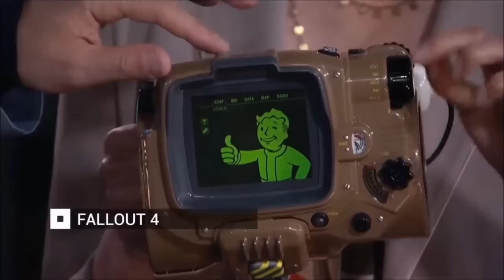Todd Howard Interview about Fallout 4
Interview with Todd Howard about Fallout 4, where he talks about game setting, features and much more.

The interview was showcased on the 14th of June 2015 in the Bethesda's twitch stream.